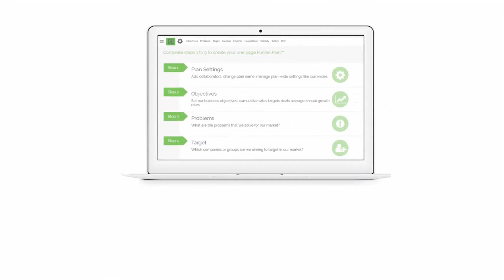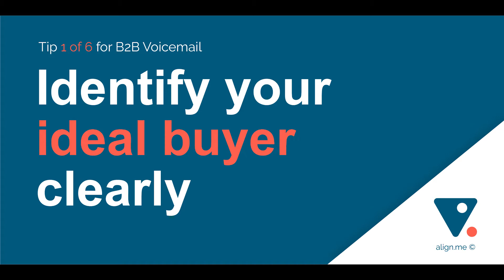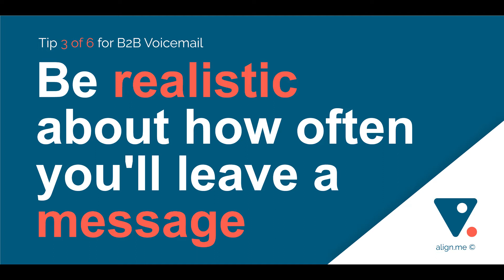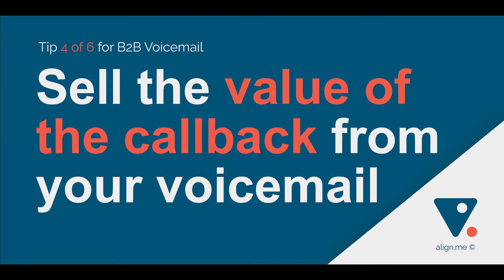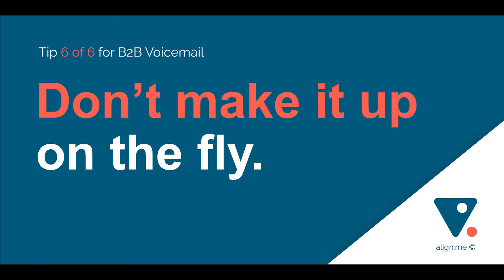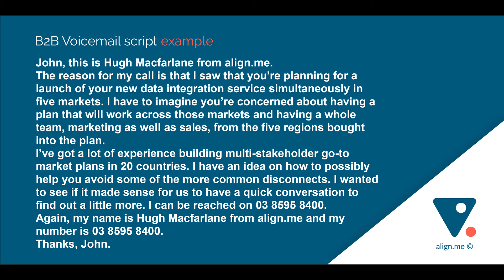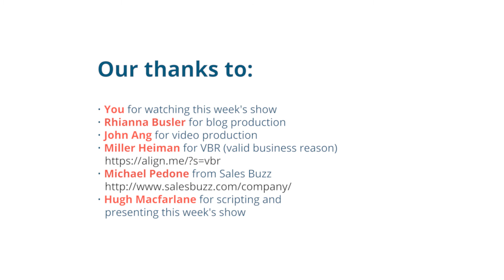How to leave voicemails that actually get call backs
We’ve recently been discussing how to earn a new meeting. In this week’s show, we’ll explore the best B2B voicemail script for complex sales.

In complex B2B, a full-time and well-skilled outbound cold caller might manage one or two conversations a day. A sales professional that gives cold calling only one or two hours a day might be lucky to have one or two calls per week where they actually conversed with the right person.

How do we improve not the conversion rate but the conversation rate?

If your marketing is really delivering for you, then you might be enjoying perhaps 25% of your total revenue coming from marketing generated leads. The other 75% are coming from existing customers and if your sales guys have great networks with the right product category or buyers from the right product category, then they might be generating it.

If you don’t have both marketing and well-networked sales guys, or great installed base, then cold calling is probably in the mix somewhere.